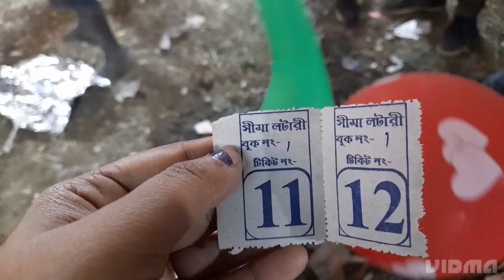কোন দিন ভাবিনি এভাবেও কোন দিন বোল্লা মেলায় যেতে হবে। অবশেষে মায়ে মুখ দেখে মিলল চরম শান্তি।